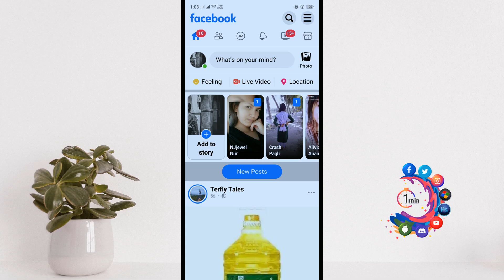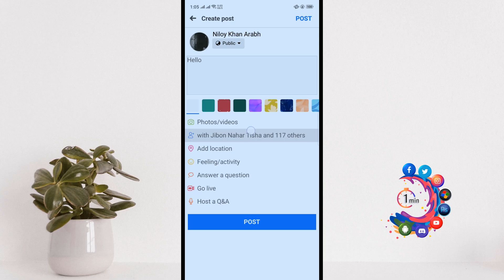How to tag More than 100 facebook friends 2026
How to tag More than 100 facebook friends
How do I tag all my friends at once on Facebook?
Image result for How to tag 90 facebook friends
Login to your Facebook Account on Google Chrome Browser. Post A Status.
Ignore if you get any error and just wait for a while.
Within few seconds all your friends must be tagged in the status.
That's all friends you are done.
Hope you enjoyed the trick.

"how to tag all friends on facebook post at once"
"how to tag someone on facebook when their name doesnt come up"
"how to tag all friends on facebook android"
"how to tag friends in facebook post"
"facebook auto mention script"
"auto mention facebook "
"how to mention all friends in facebook using mobile"